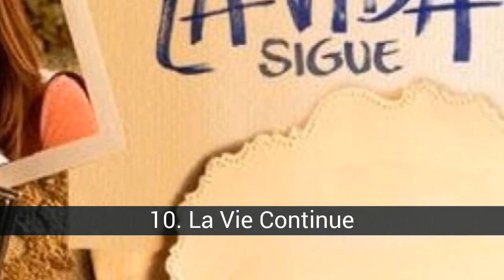Les meilleurs feuilletons brésiliens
Rede Globo est le leader mondial dans la production de feuilletons. Il est reconnu internationalement pour la qualité de leurs productions, avec une approche différente des autres producteurs d'amérique latine. Dans de nombreuses productions de la Rede Globo, a essayé d'entraîner le public sur des sujets d'actualité, culturel et même politique, qui caractérise de nombreuses productions de la chaîne qui ne sont pas limité à la simple narration de l'histoire. Rede Globo est spécialisée dans la fabrication de soap-opéras, qui sont vendus dans le monde entier. Les critiques reportez-vous à qui cela arrive à cause de la mauvaise performance du cinéma brésilien. Ces romans sont actuellement exportés vers plus de 30 pays. Choisir le meilleur soap opéra dans la Rede Globo réseau de télévision. Les Meilleurs feuilletons Brésiliens à Partir des années 90 à aujourd'hui (2015). Nouvelle liste n'est pas encore terminé , VOTEZ!!!

Dans cette liste sur les meilleurs feuilletons brésiliens on trouve:
40. Jai Jai Jai
39. Célébrité
38. Le Prophète
37. Vivre la Vie
36. Belle
35. América
34. La Prochaine Victime
33. Écrit dans les Étoiles
32. Paradis Tropical
31. Flor del Caribe
30. Por Amor
29. Gabriela
28. Les Sept Péchés
27. Les Cobras & Lagartos
26. Cœur Insensé
25. Passionné Femmes
24. Histoire Heureux
23. Cuna de Gato
22. Cabocla
21. Sept Femmes
20. Alma Gemela
19. Les Pages de la vie
18. Passione
17. Chocolat avec du Poivre
16. Le Roi du Bétail
15. Côté-à-côté
14. Deux Visages
13. Fina Estampa
12. La Couleur du Péché
11. Des liens de famille
10. La Vie Continue
9. La Guerrera
8. L'Inde, Une Histoire D'Amour
7. La Esclava Isaura
6. Xica da Silva
5. Dame de destin
4. L'Favorisée
3. Des Traces de Mensonges
2. Avenida Brasil
1. El Clon

40. Jai Jai Jai
Ti Ti Ti (en anglais: Chuchotements) est un roman du brésilien, produit et affiché par rede Globo. Il est basé sur la telenovela du même nom par Cassiano Gabus Mendes, Ti Ti Ti, qui est également intégrée dans son intrigue, les histoires de Plumes et de paillettes, ainsi que les caractères d'entre Eux (Mário Fofoca - Luis Gustavo), Locomotivas (Kiki Blanche - Eva Todor) et Mes bonnes et mes mauvaises (Divine Magda - Vera Zimmerman). Écrit par Maria Adelaide Amaral, avec la direction de Marcelo Zambelli, Maria de ' Medici e Ary Coslov. Sa première a été donnée le 19 juillet 2010, en remplacement de "les Temps Modernes".

Murilo Benício, Alexandre Borges, Cláudia Raia, Malu Mader, Ísis Valverde, Caio Castro, Christiane Torloni, Fernanda Souza, Dira Paes, Giulia Gam, Leopoldo Pacheco et avec la participation antagonistes Guilhermina Guinle , avec la partcipacion spécial Débora Falabella, interpréter les personnages de cette intrigue est centrée sur la rivalité des caractères "Ariclenes Martins", joué par Murilo Benício, et "André Spina", interprété par Alexandre Borges.

Pour les pays de langue espagnole, le roman sera présenté par le nom de "Murmures", malgré le fait que dans le Chili, le Canal 13 est transmise avec le nom de Vous Vous Vous.

39. Célébrité
Celebridade (traduction et le titre en espagnol: Célébrité) est un feuilleton brésilien produite par Rede Globo à partir du 13 octobre 2003 et le 26 juillet 2004, avec 221 chapitres exprimés.

Mettant en vedette Malu Mader, Marcos Palmeira, et Deborah Secco, avec les actions antagonistes Claudia Abreu et Fabio Assunção.

38. Le Prophète
Ou le Prophète (en espagnol du prophète) était un feuilleton brésilien affiché par Rede Globo, entre les heures de 18 heures, entre le 16 octobre 2006 et 11 mai 2007, après avoir totalisé 178 chapitres. C'était une nouvelle version de soap-opéra du même nom exposées entre 1977 et 1978, sur la TV Tupi", écrit par Ivani Ribeiro.

Le roman en vedette les acteurs Thiago Fragoso et Paola Oliveira en tant que protagonistes, Fernanda Souza, et Rodrigo Phavanello en...